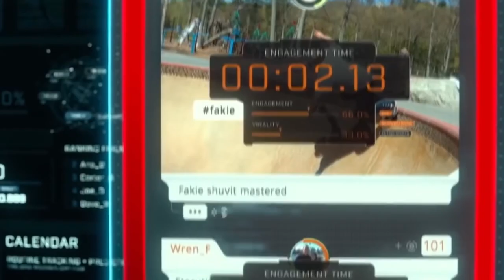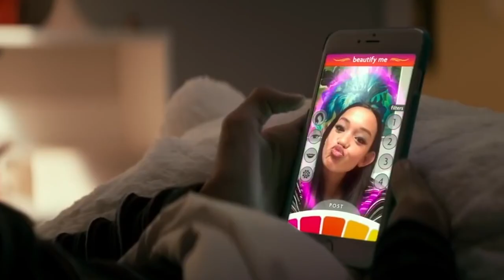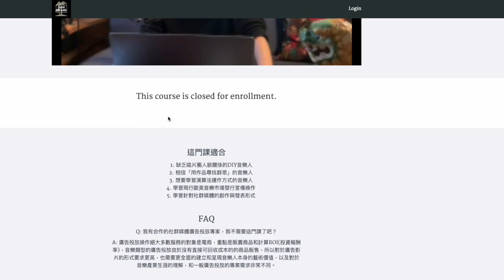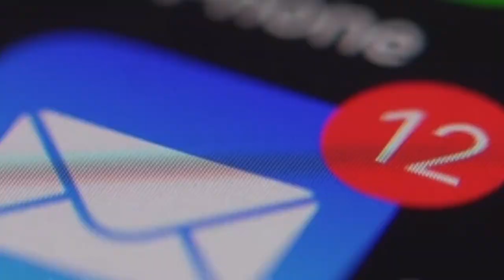2023年 獨立音樂人成功的四個技能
如何成為職業獨立音樂人？如何靠音樂賺錢？音樂人成功的關鍵是什麼？歐美唱片公司的經營方式？如何創造全新的音樂曲風？如何累積音樂聽眾？如何利用演算法尋找目標受眾？

獨立音樂人在2023年成功的四個技能，傳說得一者可安天下，四者全得則所向無敵。今天就讓我向你介紹，歐美獨立音樂人從經營到銷售的完美循環系統。

華語世界唯一音樂經營教育品牌 || 獨立音樂操作 || 群眾經營 || 音樂教育